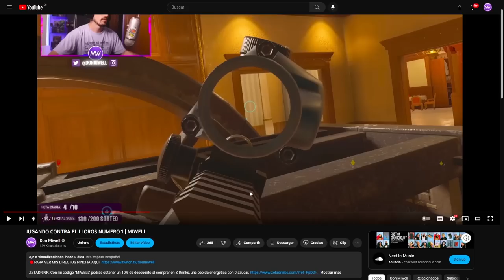DEBERIAN DEVOLVERNOS LOS PUNTOS POR ESTO | MIWELL